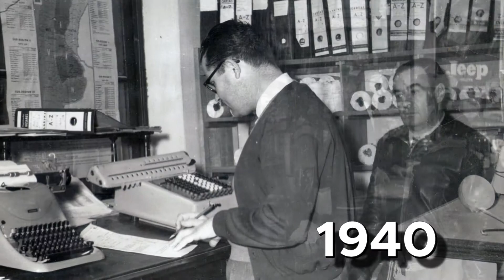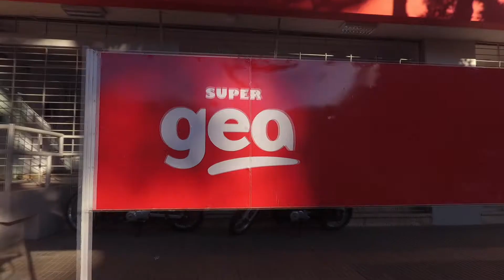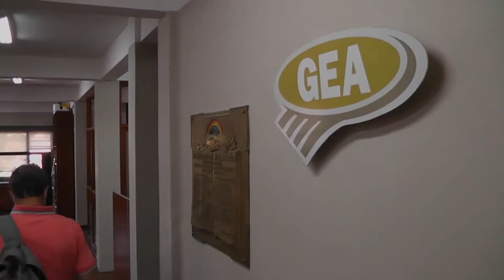Graneros y Elevadores Argentinos Colón (GEA) 90 años